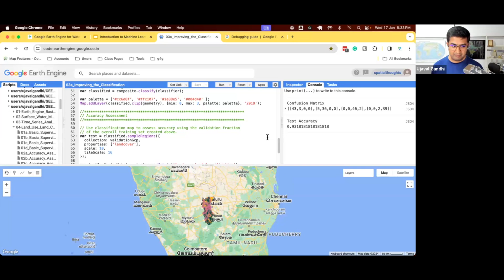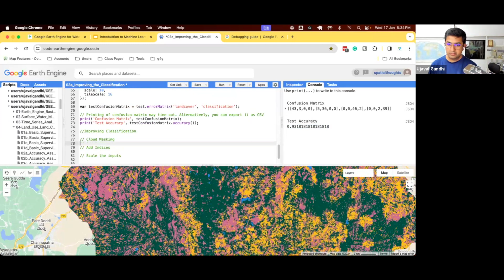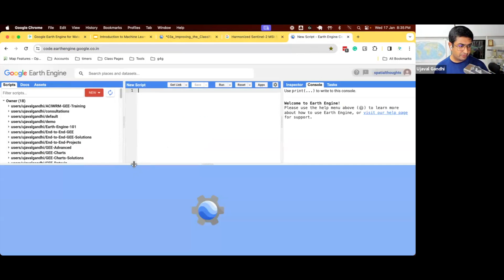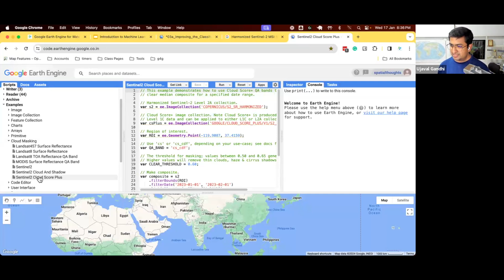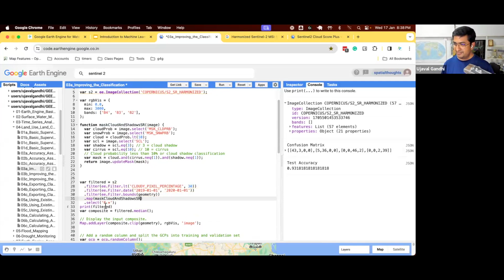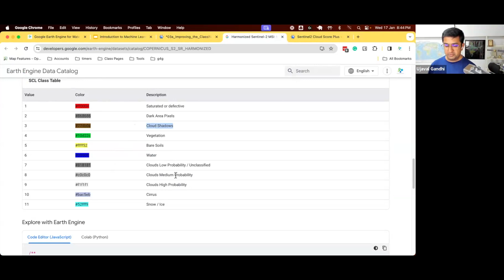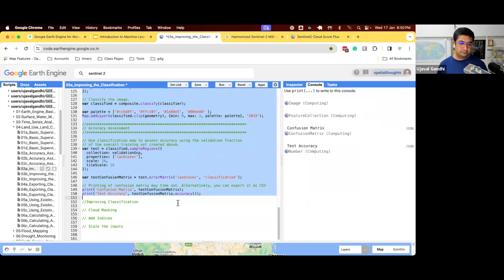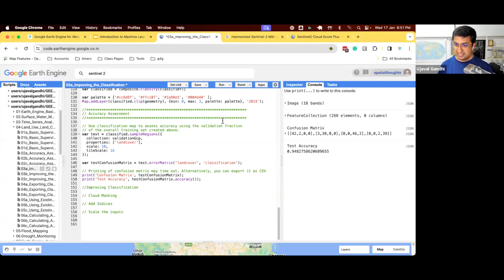Module 4 - 05 Improving the Classification - GEE for Water Resources Management